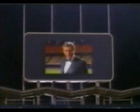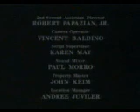Hart to Hart : Movie " Returns "